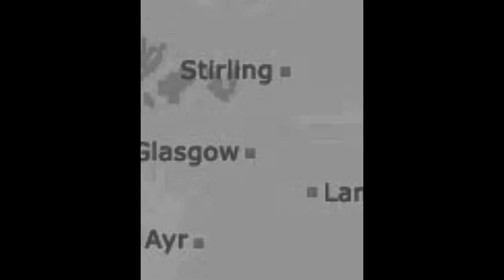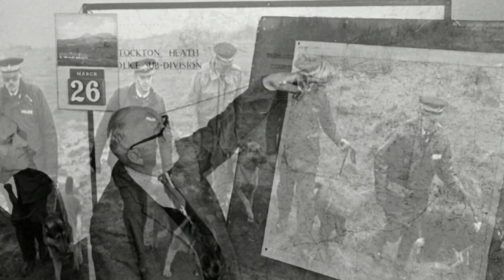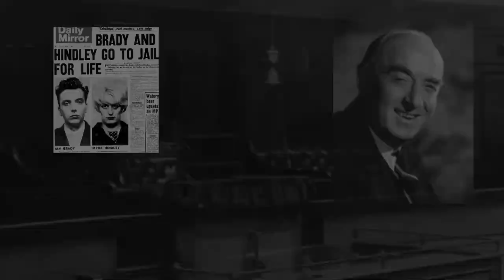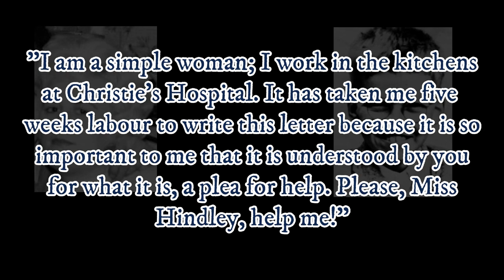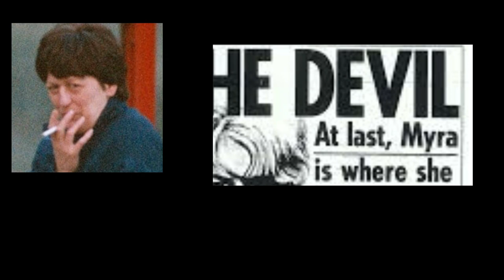The Moors Murders (Myra Hindley & Ian Brady]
Re-uploaded profile presents the story of Myra Hindley and Ian Brady, two serial killers from Manchester, England.  Their fantasy culminated in ruining families and garnering the revilement of an entire population.

Photographic Attributions:

1. National Gallery, Great Britain.
2. Durham Prison - geograph.org.uk - 228811.jpg, John Illingworth
3. Ian Brady Tribunal Drawing by Elizabeth Cook